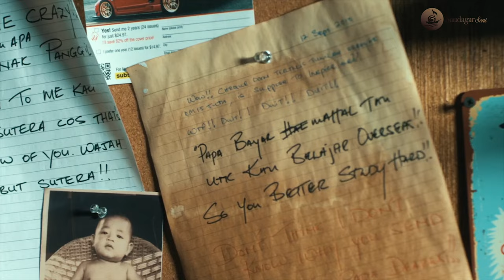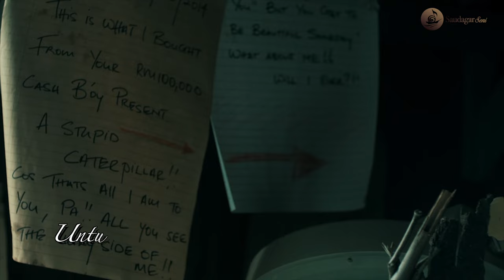BERMALAM TANPA BINTANG | TOMOK (OST filem SAYU YANG SYUKUR)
Bermalam Tanpa Bintang dendangan TOMOK menggambarkan Jiwa dan perasaan seorang lelaki apabila perasaan sesal menyelubungi diri serta permohonan maaf yang dinafi. Lagu karektor watak 'Qudaim' ini juga merupakan runut bunyi bagi filem Sayu Yang Syukur terbitan Nusanbakti Production Sdn Bhd hasil arahan Dato Aaron Aziz ditayangkan di pawagam bermula 28hb Disember 2023.

Bermalam Tanpa Bintang
Artis: Tomok
Lagu/Lirik : Mohd Atlas
Publishing : Saudagar Seni

Apa Yang Harus Aku Lakukan
Jika Diri Ini Engkau Tinggalkan
Jangan Biarkan Masa Berlalu
Kerna Takkan Dapat Kuhadapi
Hari Mendatang

Tanpamu..
Tanpa Cintamu
Tanpamu..
Tanpa Dirimu

Reff

Tak Dapatku Bayangkan
Kisah Hidup Ini Tanpa Suria
Bermalam Tanpa Bintang Disisiiku
Begitulah Hidup
Tanpa Oh Cintamu

Bisakah Aku Terus Mencuba
Agar Aku Tidak Kehilanganmu
Kerna Ku Pasti
Tak Mungkin Dapat
Untuk Terus Hidup Tanpa Cintamu

Bermain-Main Wajahmu Di Dalam Ingatanku
Malam Menjadi Sayu ..Oouohh

Repeat Reff